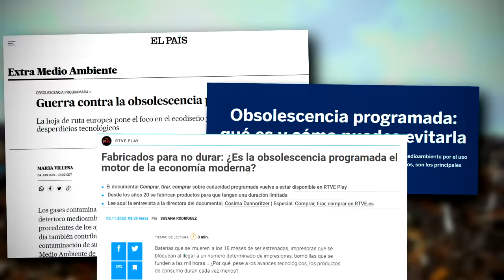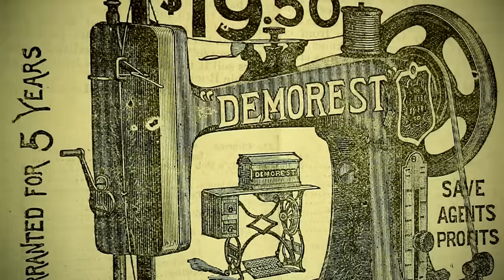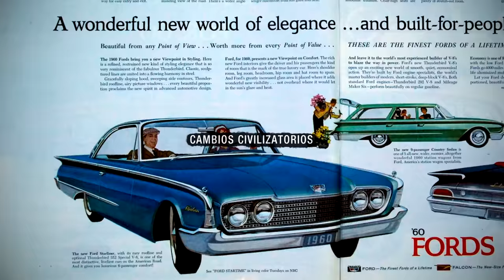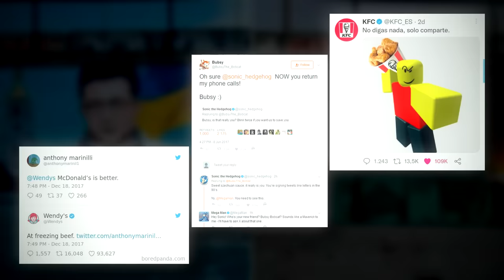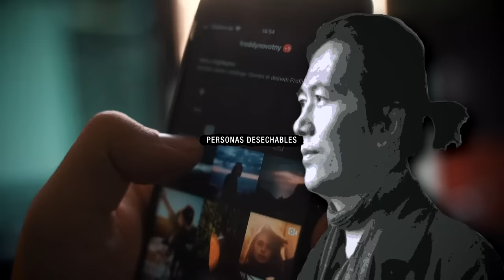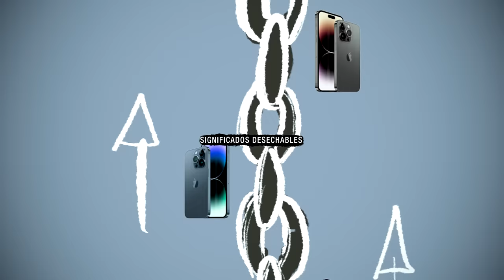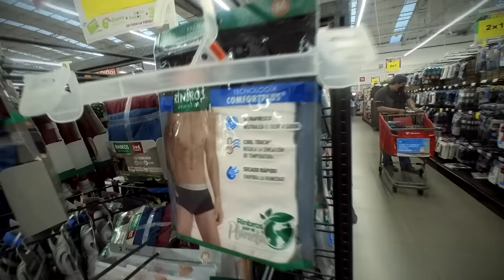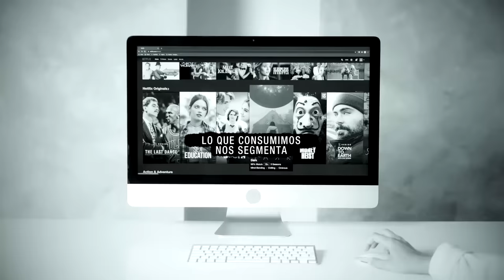La ERA del HIPER CONSUMISMO - Documental Corto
La era del consumismo se acabó, todo lo que sabíamos sobre la era en la que todavía muchos creen que estamos ha perdido su sentido.
Infantilización, desechabilidad, nuevo poder y un sin fin de nuevos y extraños  fenómenos que generaron una ingeniería social.

Preguntas frecuentes
Mis redes:
¿Por qué no pones las fuentes en la descripción? Algunas veces tienen palabras que pueden poner en peligro la difusión del video gracias a las políticas de youtube.